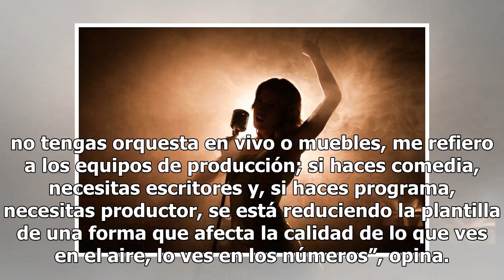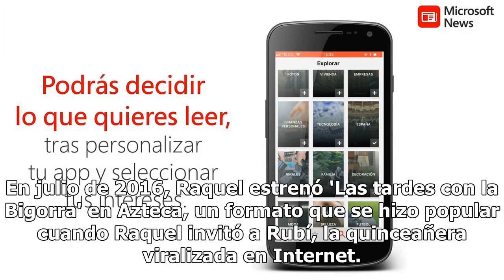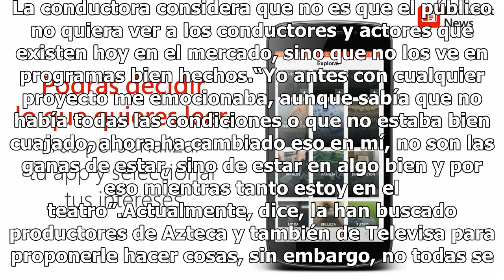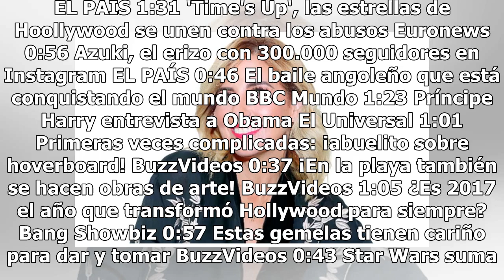Bigorra duda volver a la tv actual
Raquel Bigorra no está muy convencida de querer regresar a la televisión, al menos no con las condiciones actuales que padecen los programas en distintas televisoras.“Siento que ahorita estamos viviendo un nivel de austeridad muy difícil que sí afecta el resultado en pantalla, y no me refiero a aust...